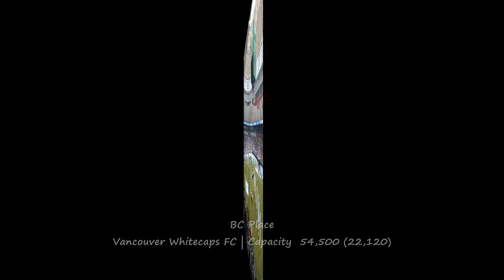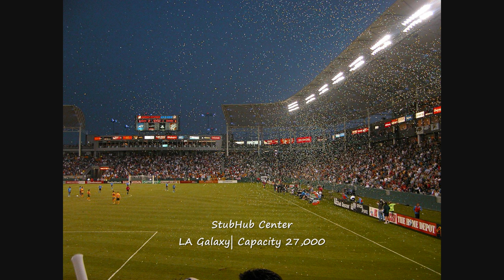Ten biggest stadiums in MLS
Te drejtat per autoret e fotove
Photos are fair used